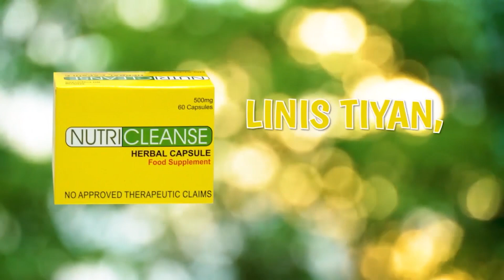3 Mos. Baby, iniwan sa abandonadong Multicab